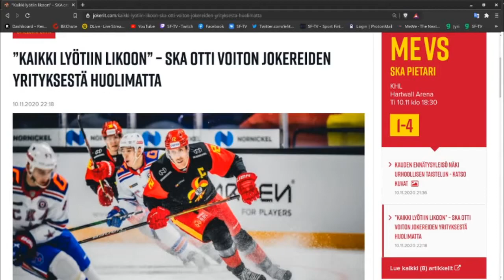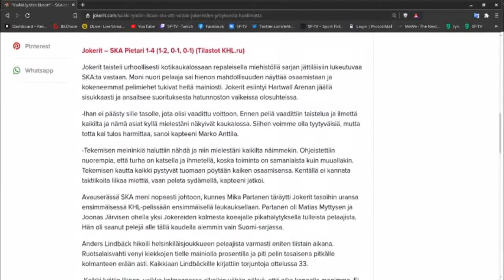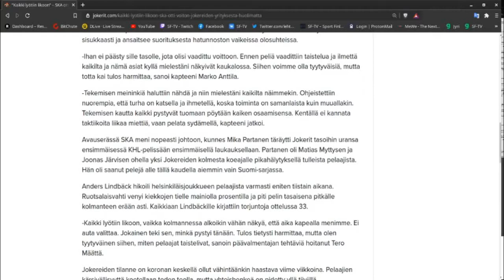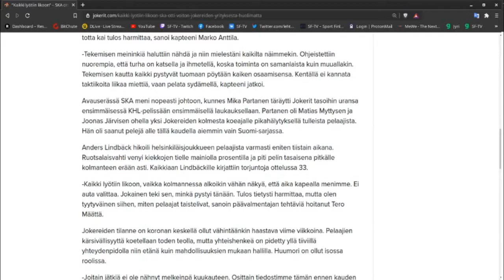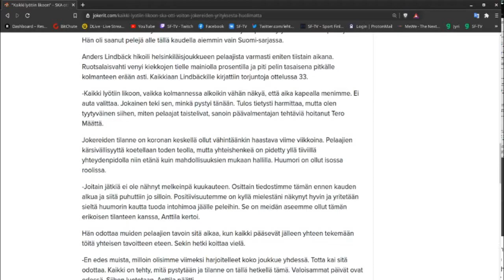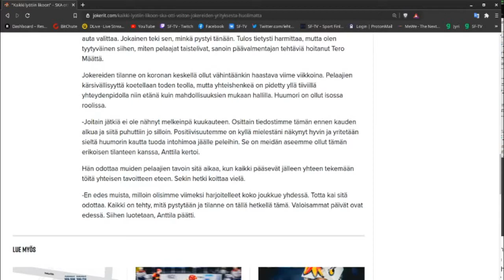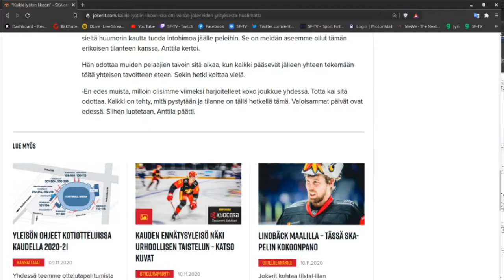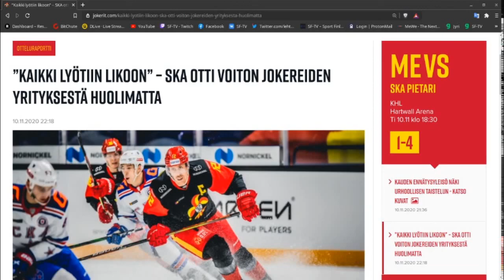Jokeri vs ska 2020/11/10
Jokerit pelasi pitkästä aikaa kotona ja hävisi SKAlle 4-1 mutta peli oli aika tasainen kunnes 3 erä muutti kaiken